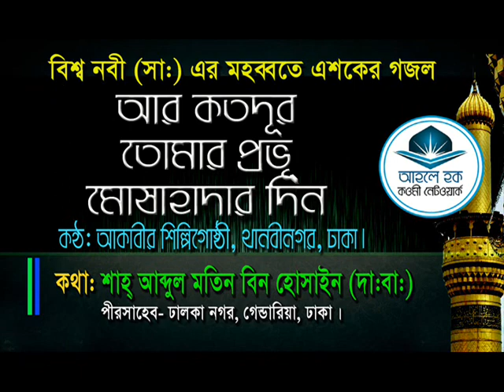গজল- আর কতদূর তোমার প্রভু মোসাহাদার দিন - শাহ আব্দুল মতিন বিন হোসাইন (হা:)